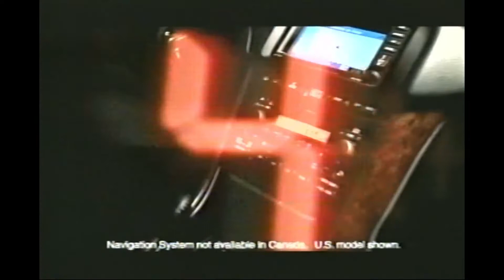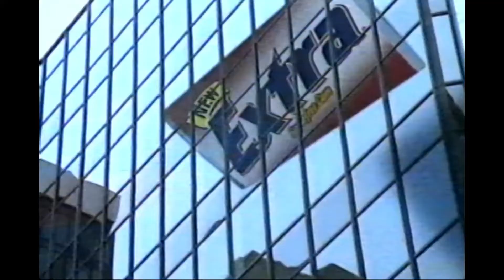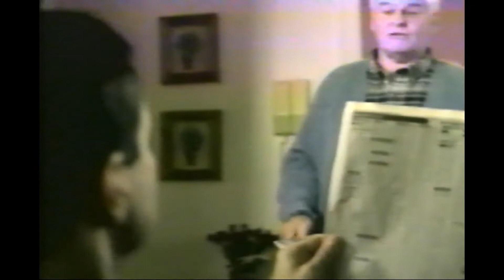Commercial Break Volume 6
Commercials and more from yesteryear.